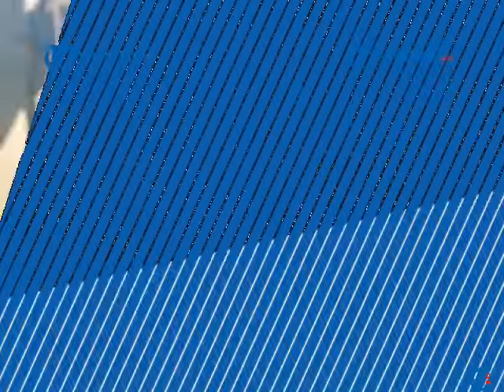LULUHKAN HATI RIZKY FEBIAN DAN DAPAT LAMPU HIJAU ISTRI SULE, INI SOSOK ASLI MAHALINI, INTIP FOTONYA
TRIBUNJAMBI.COM-Rizky Febian baru-baru ini santer disebut menjalin cinta dengan jebolan ajang Indonesian Idol. Isu kedekatan Rizky Febian dan Mahalini bahkan menciptakan 'teori-teori cinta' di kalangan penggemar mereka.

Sebab hingga kini Rizky Febian dan Mahalini belum memberikan klarifikasi terkait gosip keduanya. Bak mengikuti pemberitaan hangat yang beredar, Sule dan Nathalie Holscher penasaran.

Sembari meledek sang anak sambung, Nathalie Holscher melayangkan analisa. Diakui Nathalie, Mahalini sedang berusaha mendekatinya.